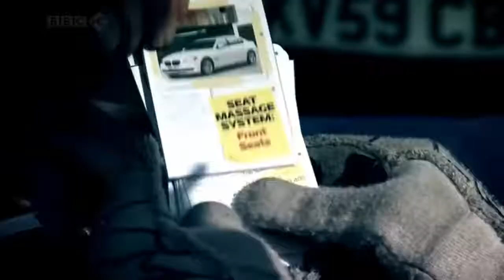I'm the real William Herbert 4